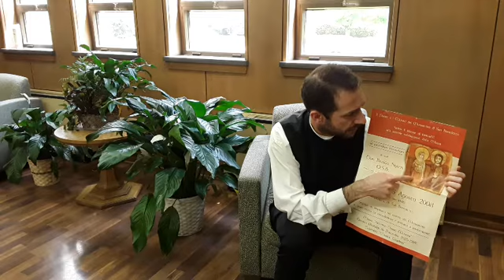El regalo de la Amistad